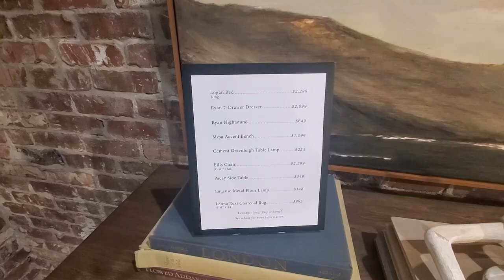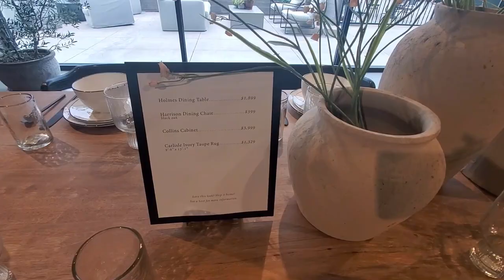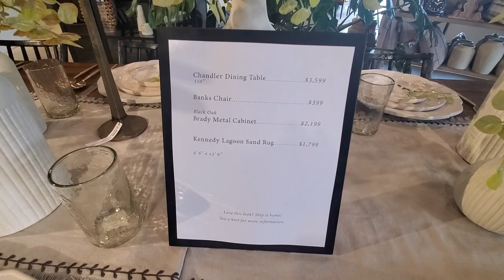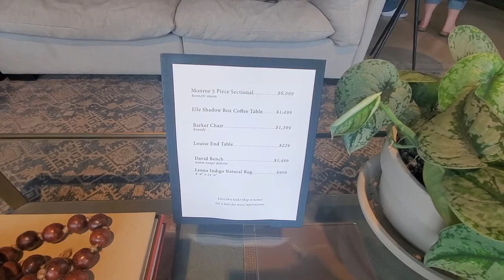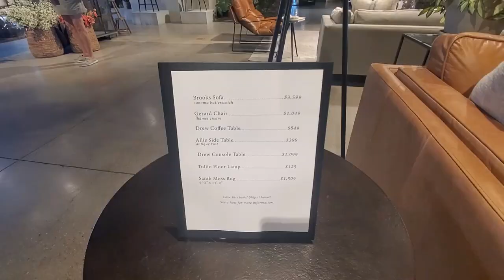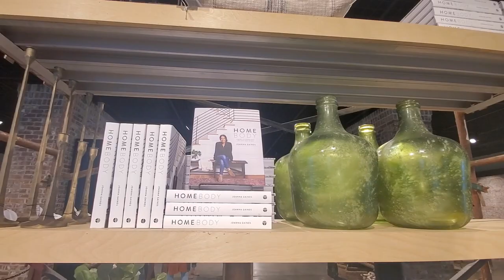Magnolia Home Summer Collection 2022 | Magnolia Market Summer 2022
Come with me to Magnolia Home to see the new Summer Collection for 2022.

ABOUT ME